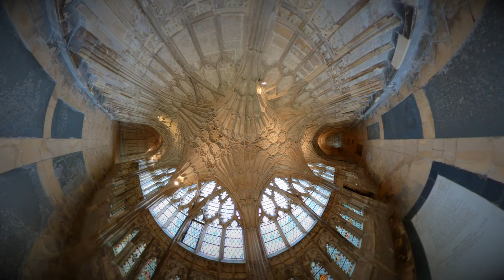CLOISTERS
Salvator Mundi (Slow Version)
Cloisters at Gloucester Cathedral using a GoPro Max